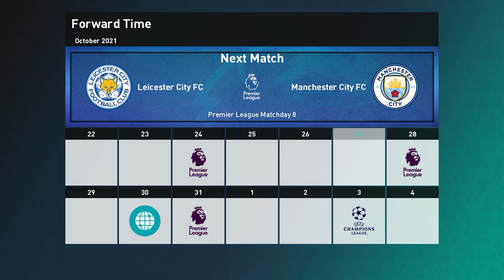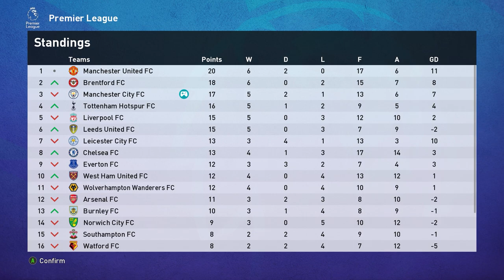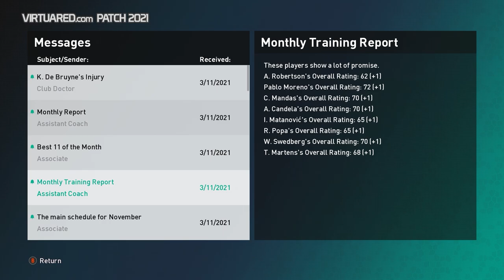PES 2022 | MANCHESTER CITY MASTER LEAGUE | S1 E5 (No Talking)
eFootball PES 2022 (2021) Manchester City Master League
Season 1 Episode 5
 Main Patches/Mods list
- VirtuaRED Patch v4.1
- ULTIMATE MASTER LEAGUE - eXTREME Edition v2.1
- PES 2021 Starting Year Tool
- Stadium Comment Replacement
- eFootball Stadium Announcer
- Waving Flag Removal
and various faces and stadiums
Game Settings:
Transfer Frequency = Normal
Negotiation Difficulty = Normal
Starting Budget = Normal
Match Level (Game Difficulty) = Super Star
Game Speed = 0